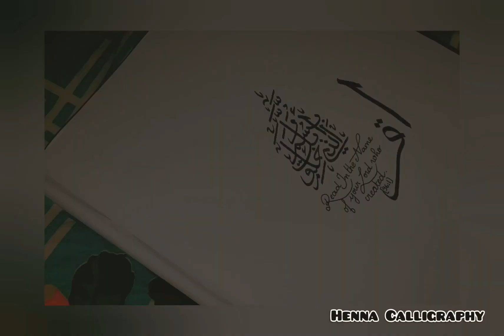Amazing Satisfying Calligraphy video #3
𝓗𝓮𝓷𝓷𝓪 𝓒𝓪𝓵𝓵𝓲𝓰𝓻𝓪𝓹𝓱𝔂 𝓹𝓻𝓮𝓼𝓮𝓷𝓽𝓼:

Satisfying Calligraphy video #3